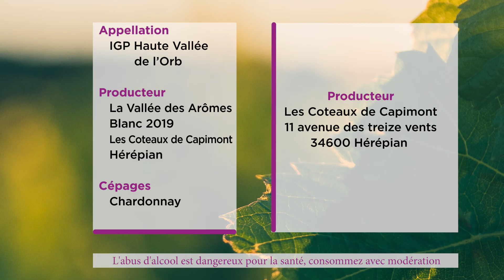Les vins de l'Hérault : La Vallee des Arômes 2019 02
IGP Haute Vallée de l'Orb
Vin blanc
Cépage : Chardonnay
Producteur : Les Coteaux de Capimont